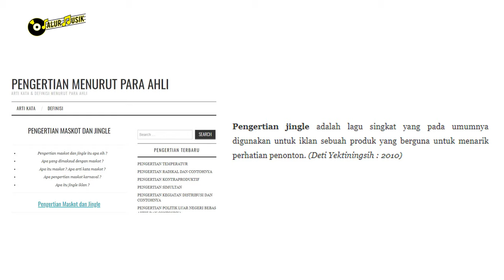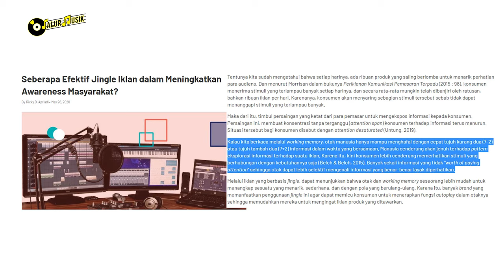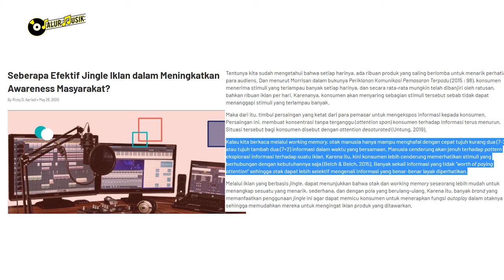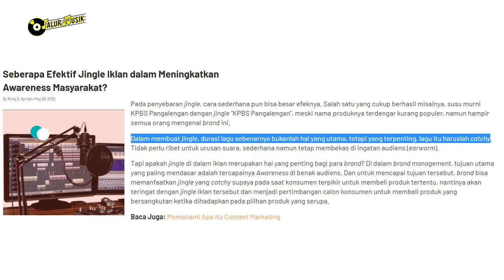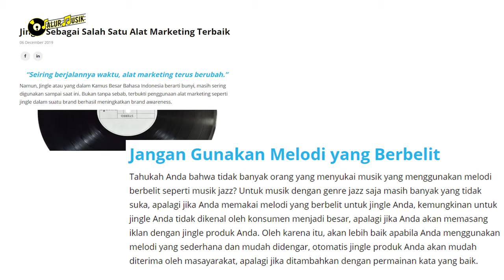FUNGSI DAN PERAN JINGLE MUSIK DALAM INDUSTRI IKLAN | JM SCOPE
Jingle adalah lagu singkat yang pada umumnya digunakan untuk iklan produk yang berguna untuk menarik perhatian penonton.

Buat kamu yang suka nonton TV, tentu tidak asing dengan jingle produk seperti: Indomie, Aqua dan lain sebagainya. Setiap produk memiliki jingle andalannya masing-masing.

Segmen kali ini kita akan membahas tentang fungsi dan peran jingle musik dalam industri iklan selama ini. Langsung saja, silahkan menonton~

Selamat Menonton ~

👉 WAJIB TAU!! INI DIA PROSES DAN CARA MEMBUAT LAGU DARI AWAL SAMPAI JADI | MEMBUAT LAGU SENDIRI